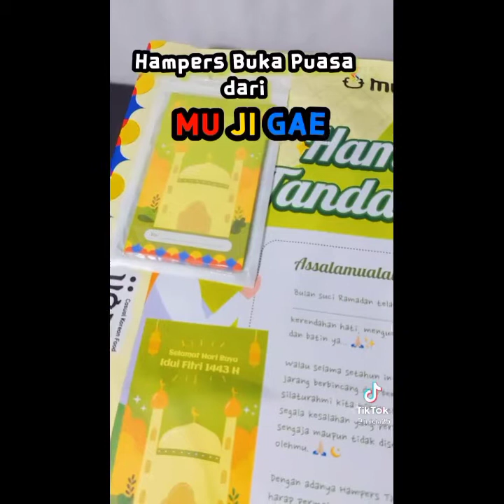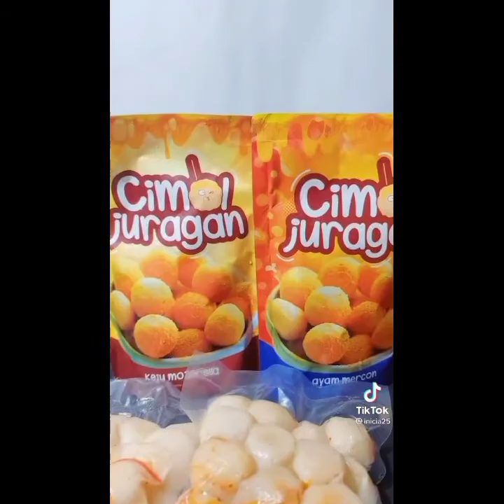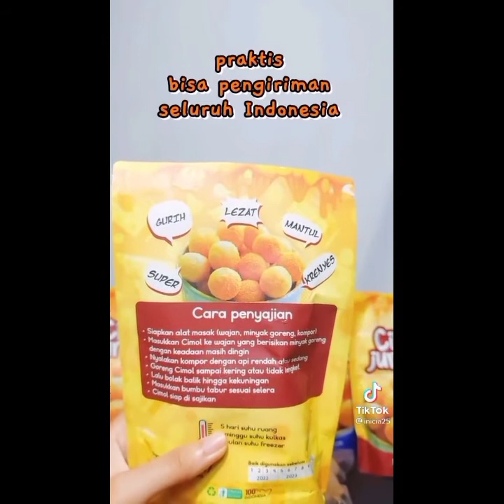Makan pedas Mukbang Asmr iniCia